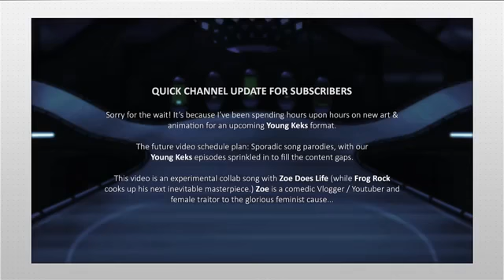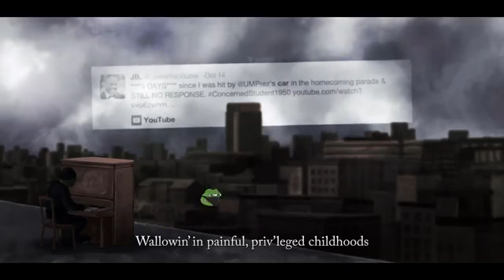Antifa Parody Mad World Parody with ZDL